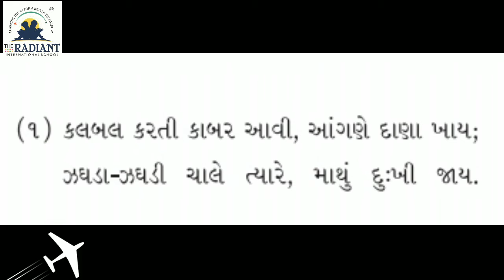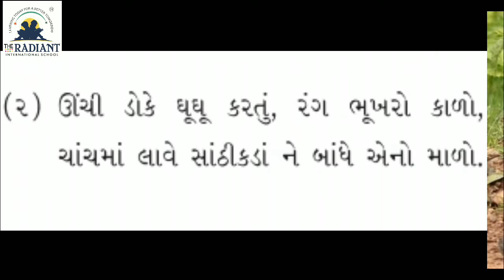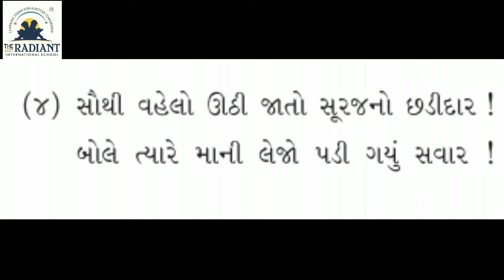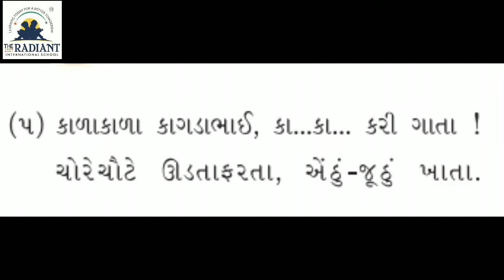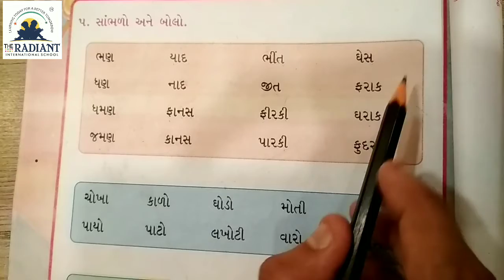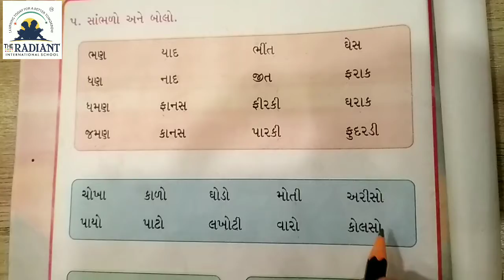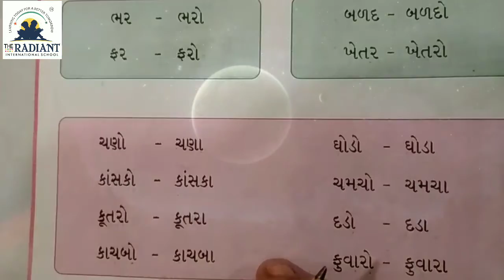ધોરણ ૧,કલરવ,પાઠ ૯,ભાગ ૩